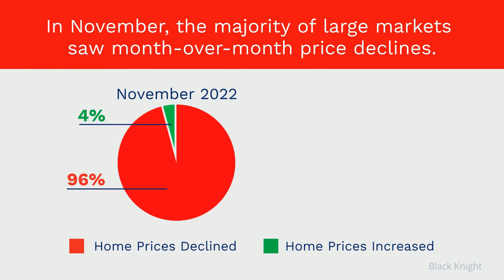Don’t Wait for Home Prices To Fall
If you’ve put your plans on hold hoping home prices will fall more, you should know: the worst home price declines are already behind us. Let’s connect if you’re ready to move to get the process started.

Sammamish Mortgage serves all of Washington, Oregon, Idaho, and Colorado. Contact our Washington mortgage lenders to learn more!